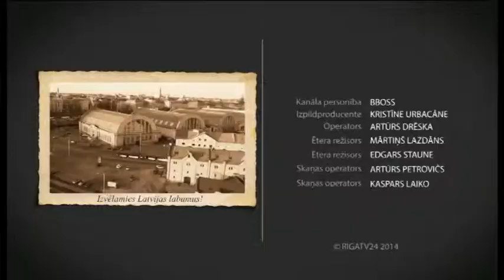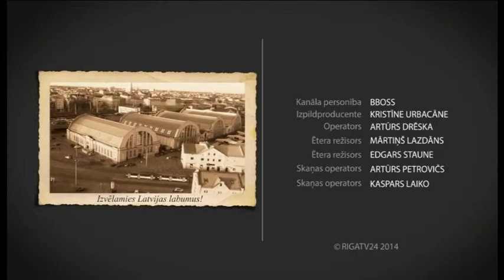Reņģes,reņģītes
23.10. BBoss gatavos sen aizmirstās, bet visiem mīļās reņģītes. Un kur gan iegūt labākas un svaigākas zivtiņas kā Rīgas Centrāltirgū.